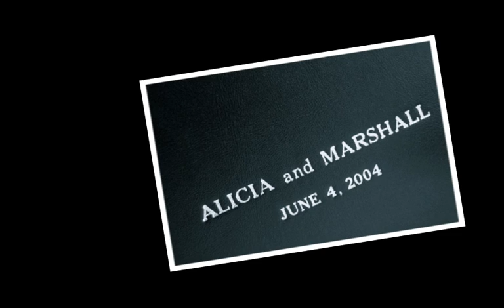Our Wedding Pictures